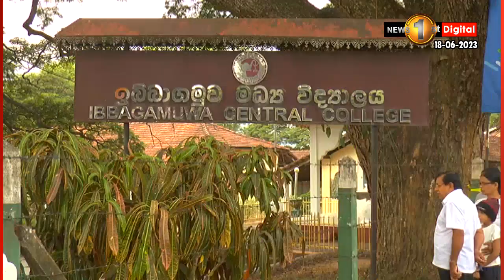‘ගමට ක්‍රීඩා’ වැඩසටහනේ 53 වැනි අදියර ඉබ්බාගමුව මධ්‍ය විද්‍යාලයේ දී..